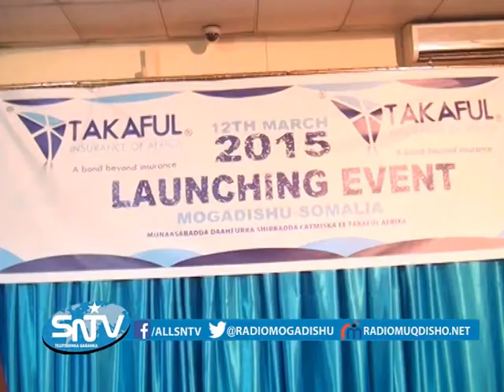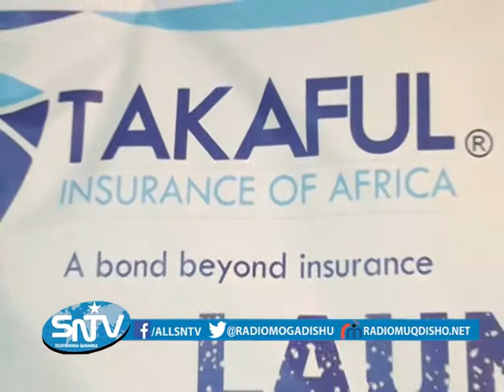Munaasabad lagu daah furayay xarun cusub shirkadda Ceymiska Afrika ee Takaaful